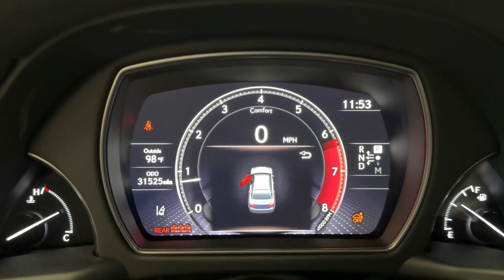2021 Lexus LS Scottsdale, Phoenix, Tempe, Cave Creek, Fountain Hills, AZ P7979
Sonic Quartz Used 2021 Lexus LS  available in Scottsdale, Arizona at Bell Lexus North Scottsdale. Servicing the Phoenix, Tempe, Cave Creek, Fountain Hills area.

#{MAKE}
#{MODEL}
2021 Lexus LS  - Stock#: P7979

18555 N. Scottsdale Rd

Recent Arrival! Certified.brbr** VENTED SEATS ** HEATED SEATS ** NAVIGATION ** NEW TIRES Chateau w/Quilted-Stitch Semi-Aniline Leather Seat Trim (LG).brbrWhite 2021 Lexus LS 500 Base Obsidian Package RWD 10-Speed Automatic 3.5L V6 DOHC 24Vbrbr18/29 City/Highway MPGbrbrL/Certified Details:brbr  * CERTIFIED WARRANTY: Unlimited-mileage warranty up to 6 years. Balance of new car warranty (4 Year/50K Miles) plus 2 Year/Unlimited-mileage L/Certified warranty. SERVICE MAINTENANCE: Complimentary Maintenance Plan covering the first four basic factory-scheduled maintenance services for 2 years or 20000 milesbr  * Roadside Assistancebr  * Vehicle Historybr  * 161 Point Inspectionbr  * Warranty Deductible: $0brbrbr#1 New Vehicle Sales Volume dealer for 7 years in a row. Bell Lexus is a 23 time ELITE OF LEXUS AWARD WINNER...Bell Lexus is also the #1 Lexus dealer in the USA for Service Customer Satisfaction 4 out of the last 6 years. LEXUS JD Power 2020 multiple awards for quality and dependability. LEXUS tops charts for cost of ownership and resale value year after year.